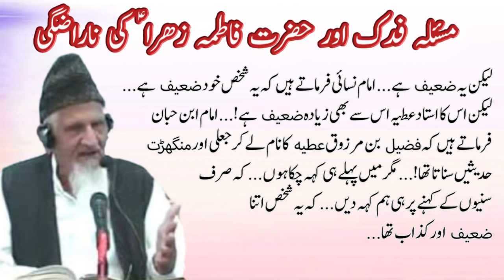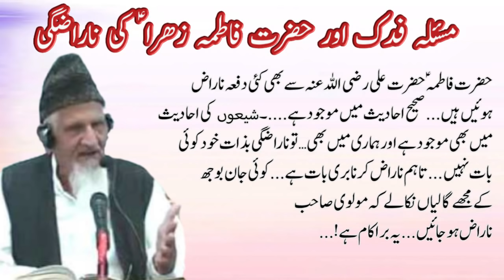Masla e Fadak aur Hazrat Fatima A.S. ki Narazgi - Maulana Ishaq Urdu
topics covered
Kya hazrat Fatima AS ko hiba hua tha
Bagh Fadak
Hazrat Abu Bakr RA
Nabi ki wiraasat aur sadqa
hadees wirasat